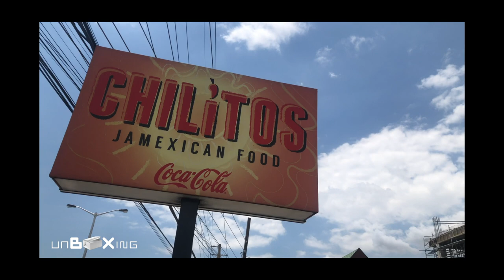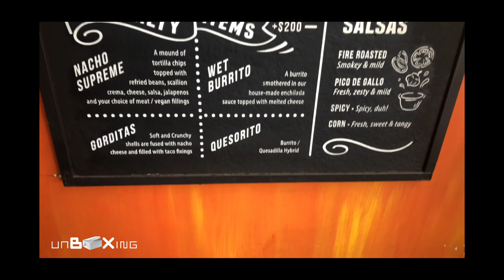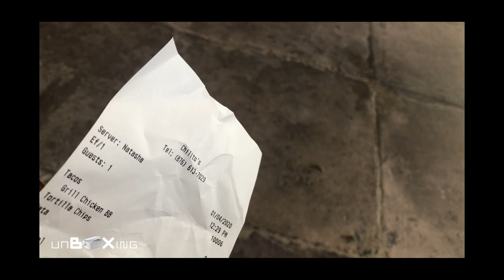unBOXing Chilitos | JaMexican Food | Taco Tuesdays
I visited Chilitos in the Liguanea are, in St Andrew. I recorded on a Wednesday, so I missed out the Taco Tuesdays deals. I still got the tacos i was feeling for and it was just as great, as if I got them on Tuesday lol.

Address: 88 Hope Road.

Chilitos gets a 9 for me.

Be sure to stick around for the upcoming videos.